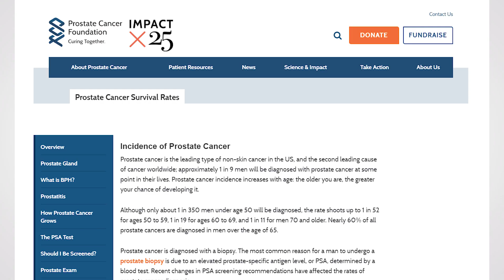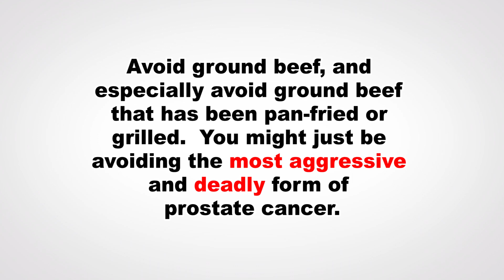Prostate Cancer Kills. Ground beef's a culprit.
Prostate Cancer linked with Red Meat. Ground beef a major culprit.